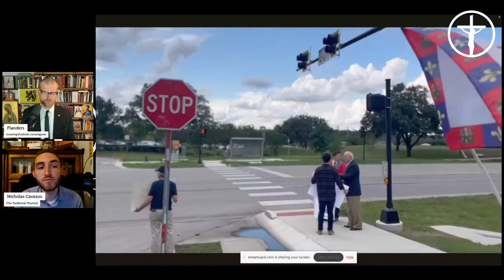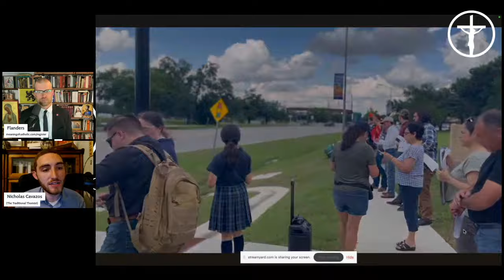How to Crusade Stage 2: Parallel Economy